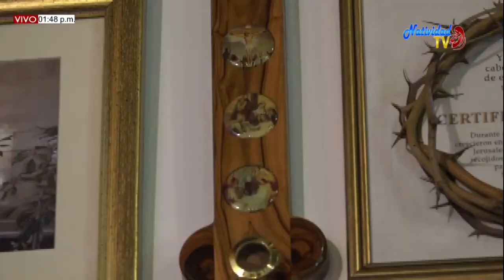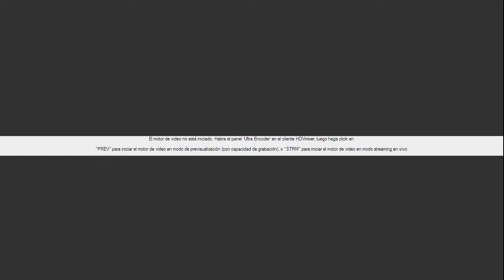EUCARISTÍA DOMINGO (13/09/2020) PBRO. MIGUEL VILLAMIZAR